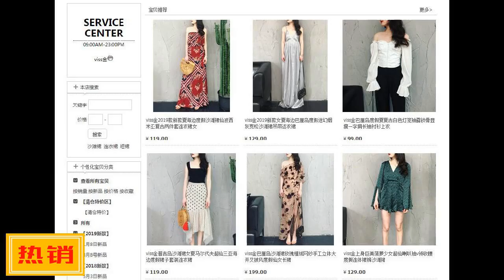餘文樂一傢三口逛街被拍，爸爸抱娃、媽媽逗娃畫麵溫馨